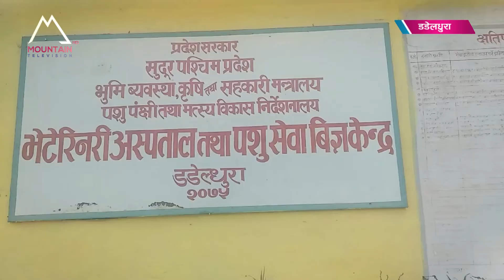नेपियर घाँस खेतीतर्फ आकर्षित डडेल्धुराका किसान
डडेल्धुरामा नेपियर घाँस खेतीतर्फ किसानको आर्कषण वढ्दै गएको छ । घाँस खेतीबाट फाईदा हुने भएपछि जिल्लाको आलिताल गाउँपालिका वडा ४ र ६ का किसानको नेपियर घाँस खेतीतर्फ आर्कषण वढ्दै गएको हो । गाई, भैसीका साथै बाख्राका लागि पनि नेपियर घाँस उपयुक्त हुने भएको पाईएको छ । गाउँमा खेतका कान्ला मात्रै नभई खोला खोल्सी, सामुदायिक वनमा समेत नेपिएर घाँस खेती गरेको देख्न सकिन्छ । गाई, भैसीका साथै वाख्राका लागि मात्रै नभई वचेको घाँसवाट राम्रो आम्दानी हुँदा गाउँभरीमै नेपियर घाँस खेती गर्न थालेको किसानहरु बताउँछन् ।